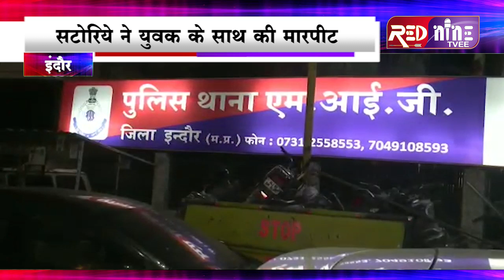मेहमानों के चिल्लाने की आवाज पर सटोरिये को आया गुस्सा, की मारपीट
एमआइजी थाना क्षेत्र के श्रीनगर काकड़ में रहने वाले पर यदि इरफान ने शिकायत दर्ज कराई की पास में ही रहने वाला कुख्यात सटोरिया शाहिद उर्फ रांगा ने उसके घर में घुसकर अचानक अपने अन्य साथियों के साथ मिलकर घर में तोड़फोड़ की मेरे में से इरफान के साथ मारपीट की जायसवाल के सर में गंभीर चोट आने के बाद उसे निजी अस्पताल में भर्ती कराया गया है वही मामले में पुलिस ने आरोपी कुख्यात सटोरिया शाहिद उर्फ रांगा गिरफ्तार किया है बताया जा रहा है कि आरोपी सटोरिए को पास में आने वाले मेहमानों के चिल्लाने से परेशानी थी जहां गुस्साए सटोरिए ने घर में घुसकर मारपीट व तोड़फोड़ की है। पकड़े गए आरोपी आयोजन अपराधी है और कई अलग-अलग थाना क्षेत्रों में कई मामले दर्ज हैं।

बाइट- एस,एस मिश्रा जांच अधिकारी थाना एमआइजी

फेसबुक

इंस्टाग्राम

ट्विटर